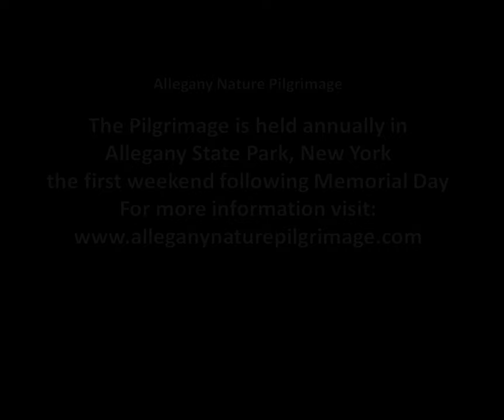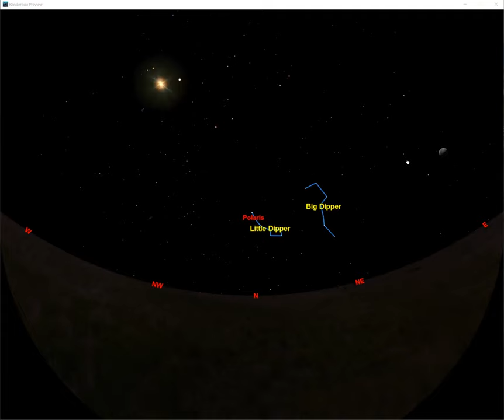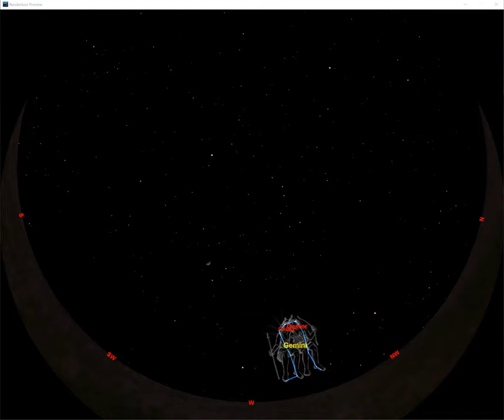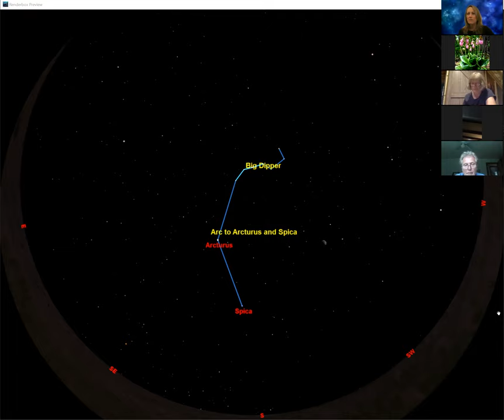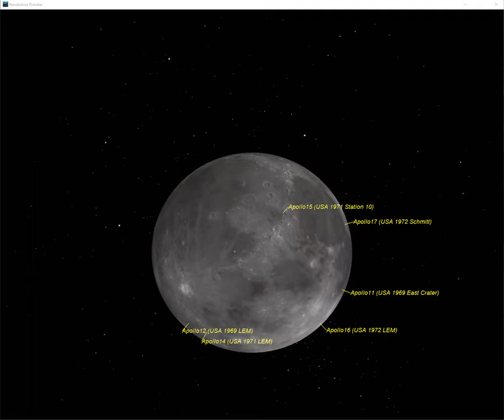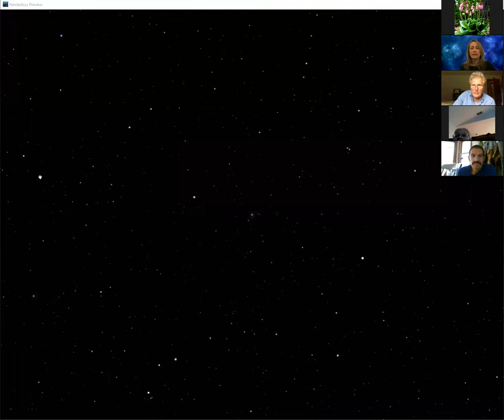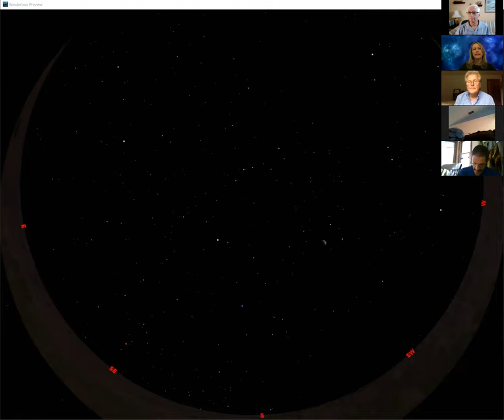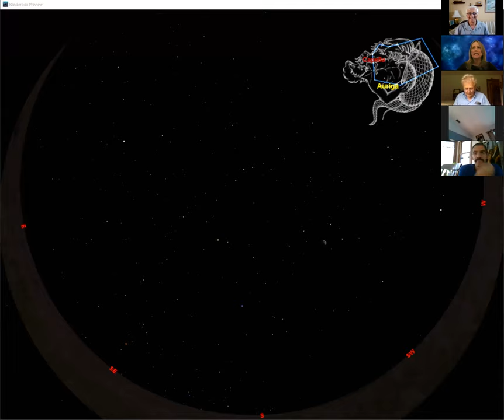Virtual Sky Tour Karen Schwarz May 29th 6 PM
Join us for a wonderful virtual planetarium show of the night sky.  Dr. Karen Schwarz will share her knowledge and understanding of the night sky with us as we tour our celestial neighborhood.

Dr. Karen Schwarz received her BS in Physics from New Mexico Institute of Mining and Technology and her PhD in Astrophysics from Arizona State University.  Dr. Schwarz is an associate professor in the Department of Earth & Space Sciences at West Chester University.  She also serves as the Director of the Mather Planetarium.  In this role, she presents over 80 shows a year to school groups and the general public. Dr. Schwarz’s scientific research is in the area of interacting binary stars.  In particular, she studies elemental abundances in classical novae.  Recently, she has moved into astronomy education research.  Dr. Schwarz is interested in assessing the impact that informal education settings have on student learning.  Currently, she is investigating how modern planetarium programming can aid students to develop a conceptually accurate understanding of lunar phases. In addition to the above activities, Dr. Schwarz engages in several other education and outreach programs.  For the past 6 years, she has run Super Science Saturday which is a one-day event designed to encourage middle and high school girls to pursue careers in STEM.  Dr. Schwarz is also the director of the West Chester University site for Project ASTRO – a national program that improves the teaching of astronomy and physical science in K-12 classrooms by linking professional and amateur astronomers with local educators.